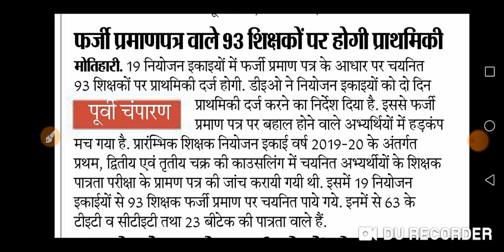शिक्षक नियोजन।जांच में 93 शिक्षकों के सर्टिफिकेट पाए गए फर्जी।